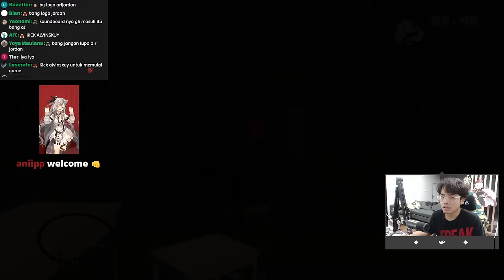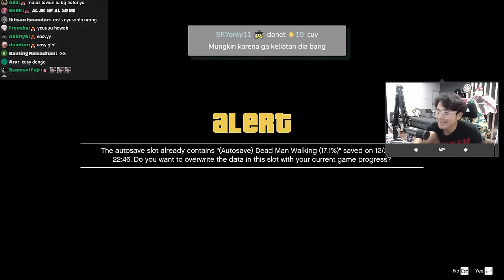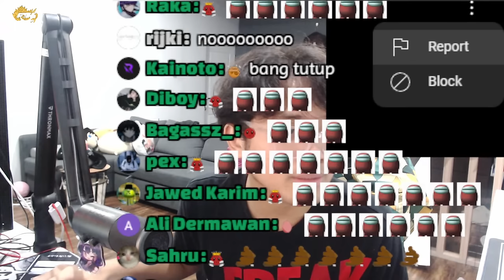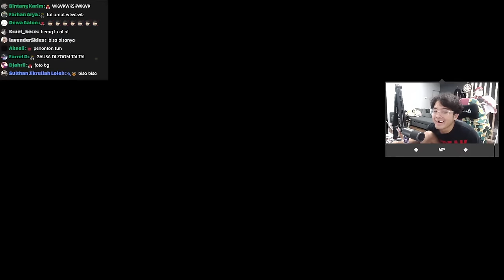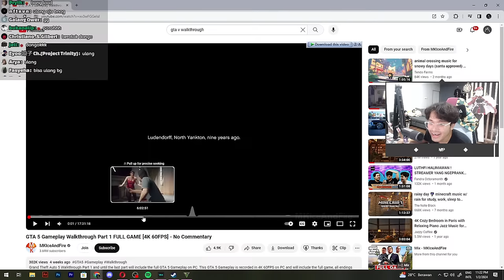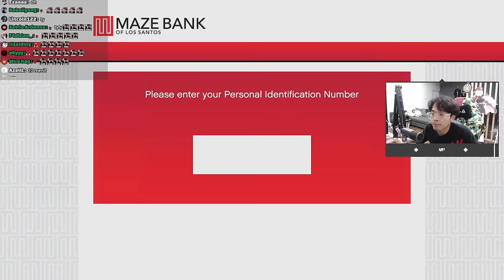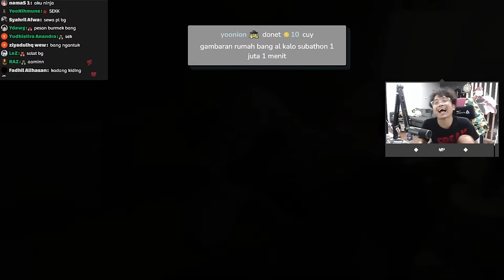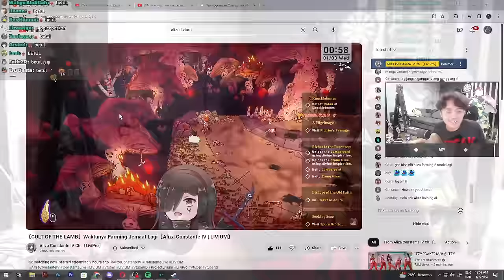hagalogo pegenogontogon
Spek pc:
Asus ROG STRIX B550-F Gaming (MotherBoard)
Corsair Vengeance (RAM 32GB 2x16GB)
ASUS TUF GAMING RTX 3070 OC 8GB GDDR6 (VGA)
WDC 2TB SATA3 (HDD)
PATRIOT P300 512GB (SSD)
Seasonic Focus Gold GX-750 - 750W Full Modular - 80+ Gold Certified (PSU)
Noctua NH-D15S CH.BK Chromax Black (air cooler)